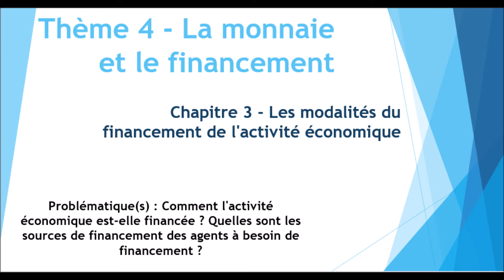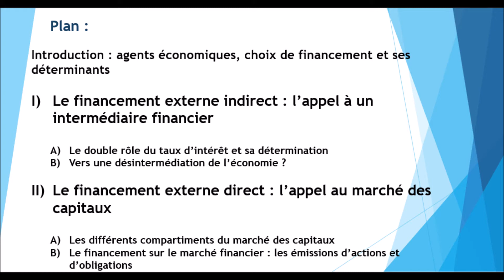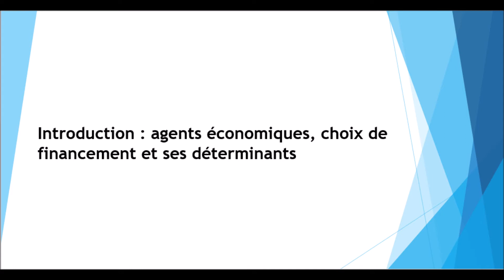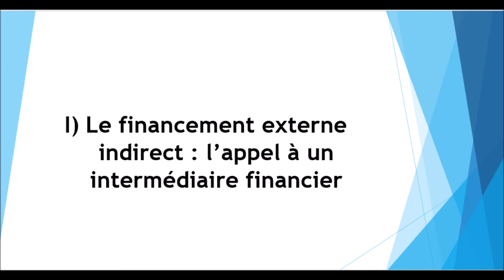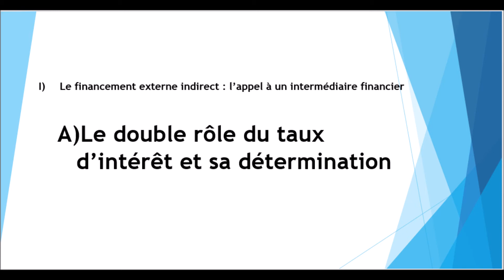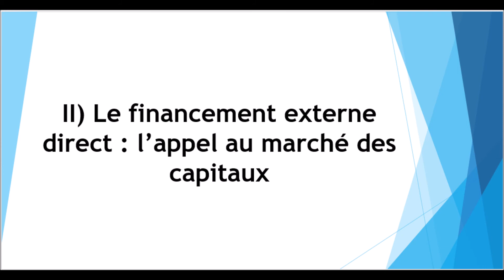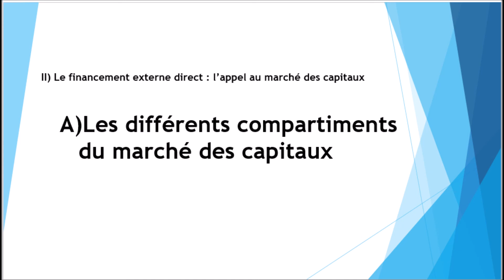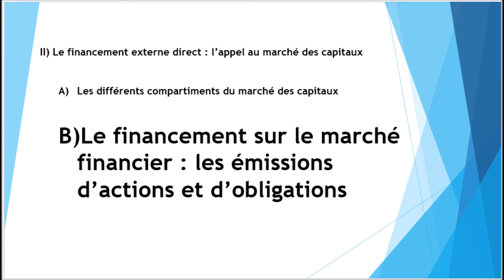Financement de l'activité économique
Classe inversée à destination de la 1ère ES4 du lycée Montaigne.
Prenez soigneusement le cours en note en respectant scrupuleusement le plan donné.
La prise de note effectuée devra être apportée le jour de la rentrée (Lundi 23 Avril). Pensez à bien laisser de la place à chaque fois pour les bilans et exercices que nous réaliserons ensemble lundi.

Bon courage,
A lundi prochain !